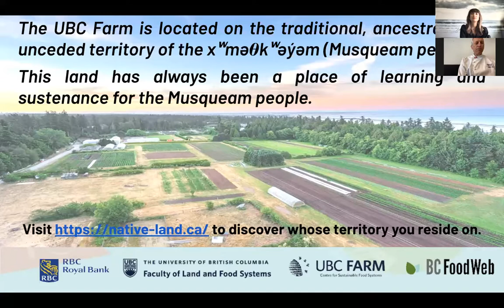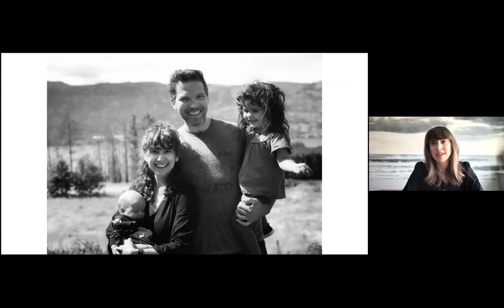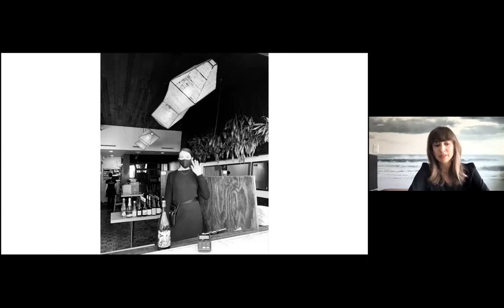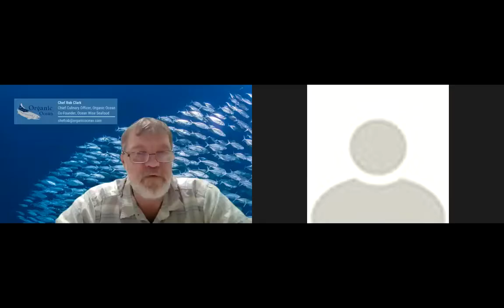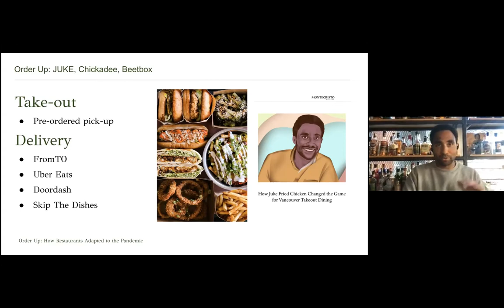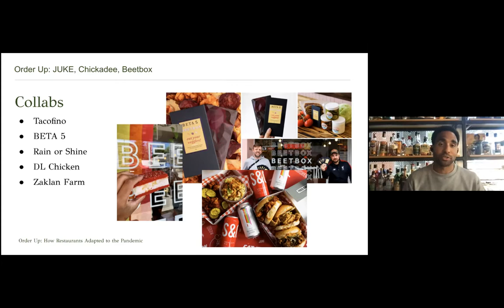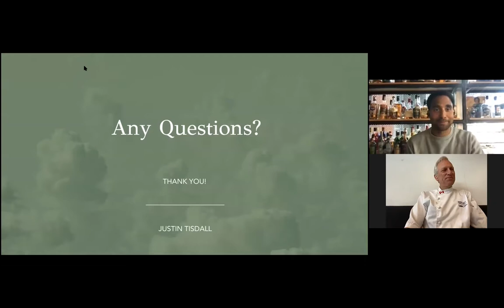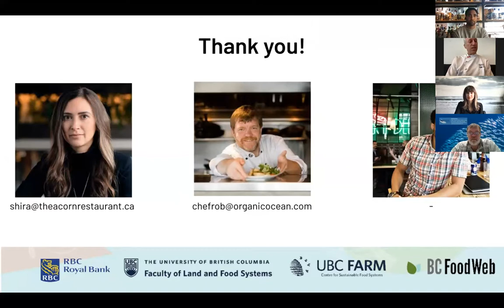Order Up: How Restaurants Adapted to the Pandemic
As everyone stayed home, no one was dining out. It is fair to say that the restaurant industry was one of the hardest hit by the pandemic and all its consequences. As revenue plummeted and businesses tried to stay afloat, restaurants and suppliers put their thinking hats on and showed a capability to adapt like never before. Join Shira Blustein, Chef Robert Clark and Justin Tisdall as they speak about their experiences in the restaurant industry from the past year, the challenges and the successes, and what the pandemic has changed about their businesses forever. Be sure to register for the remaining episodes in the series

UBC Farm’s Centre for Sustainable Food Systems, part of the Faculty of Land and Food Systems, hosts events to present diverse views on agroecology and food security. To do this, we invite participation from professors, students and speakers from the public sphere. Our panel speakers and audience comments do not represent the views of the University of British Columbia. The university’s Senate Statement on Academic Freedom gives our faculty, staff and students, as well as those invited to speak, the right to express their views in the pursuit of knowledge and instruction.

Shira Blustein | The Acorn and The Arbor
Shira Blustein was playing music in punk and indie rock bands that toured extensively through Europe and North America before becoming a restaurateur. Those years spent travelling as a vegetarian were both enlightening and frustrating. It became Shira’s mission to create a vegetable forward dining experience where creativity reigned, and the uniqueness of ingredients were openly explored and celebrated. Shira and her team have been dedicated to establishing meaningful connections with local farms, foragers and wineries, showcasing the amazing terroir driven food and wine BC has to offer. Since opening in 2012, The Acorn has picked up national awards for excellence, has been featured in the New York Times, Bon Appetit, and was deemed one of the best vegetable-forward destinations in the world by CNN and The Daily Meal, earning the Number 1 spot for best vegan restaurant in the world by Big Seven Travel. In 2016 Blustein opened The Arbor, a casual sequel to Acorn, with the same uncompromising attention being paid to quality, detail and plant-based deliciousness.

Robert Clark | Organic Ocean Seafood
Chef Robert Clark is a world-renowned chef, cookbook author, and ocean-friendly seafood advocate. Clark is the chief culinary officer of Organic Ocean Seafood. Organic Ocean was created to foster a sustainable, vibrant, healthy seafood industry, in which fishermen would be fairly rewarded for their investment, effort, and personal risk. In the past, Robert Clark has been the executive chef at C Restaurant, Raincity Grill, and Nu in Vancouver. More recently, he’s been the proprietor of the Fish Counter on Main Street. He’s also a cofounder of Vancouver’s Spot Prawn Festival and became a member of the Order of Canada in November 2020. Clark is a cofounder of Ocean Wise and was honoured as a 2011 SeaWeb Sustainable Seafood Champion for supporting the consumption of ocean-friendly seafood. He’s pleased to be working with Indigenous fisheries partners of Organic Ocean. He identifies as a challenger of the status quo and an advocate of authentic living, sustainable seafood and transparency in our food system.

Justin Tisdall | Juke Fried Chicken and Beetbox
Justin Tisdall is the co-owner and operator of Juke Fried Chicken and Beetbox. Justin is also a council member of 10×10 Philanthropy, and was previously the beverage and restaurant manager for Shangri-la Hotel Vancouver. Tisdall has made a name for himself by remaining consistently ahead of the curve. He got in on the ground floor of the casual comfort food and high-quality-takeout trend with the beginning of Juke, and has adapted to the growing demand for vegan and vegetarian options with the launch of Beetbox. He began his career almost 20 years ago as a bartender to subsidize his competitive swimming on Canada’s national team, and he has approached each restaurant position since with that same competitive spirit. Juke and Beetbox both represent Justin’s unique approach and culture of questioning the status quo.

The Farm to Globe: Transforming Our Food Systems series is brought to you by the Centre for Sustainable Food Systems (CSFS), the BC Food Web, the Faculty of Land and Food Systems (LFS), and the Royal Bank of Canada. This webinar series focuses on what needs fixing in our food systems and the innovative solutions which could affect change for the better.